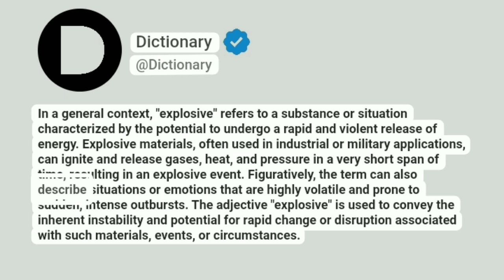Explosive Meaning In English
In a general context, "explosive" refers to a substance or situation characterized by the potential to undergo a rapid and violent release of energy. Explosive materials, often used in industrial or military applications, can ignite and release gases, heat, and pressure in a very short span of time, resulting in an explosive event. Figuratively, the term can also describe situations or emotions that are highly volatile and prone to sudden, intense outbursts. The adjective "explosive" is used to convey the inherent instability and potential for rapid change or disruption associated with such materials, events, or circumstances.